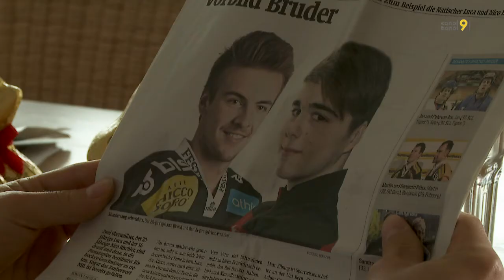28.04.2015: Hischiers WM-Premiere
Aus der Sendung "Sport" vom 28. April 2015: Ein Bericht über Nico Hischiers Premiere an einer U18-Weltmeisterschaft.